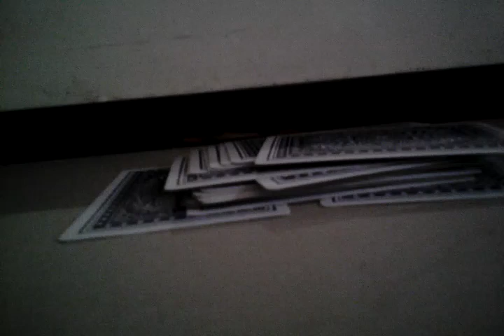Stop Motion pt 2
Hi

Bye:P

Boredom